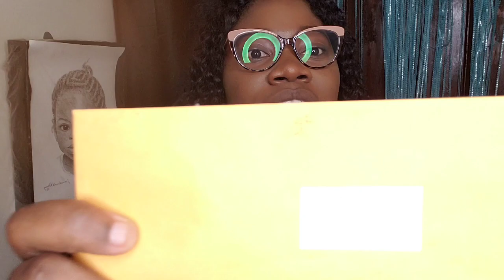I APPLIED FOR THE JDF COMMISSION OFFICER. TRAINING WAS THE HARDEST THING I HAVE DONE IN MY LIFE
Welcome to Shadz Healthy Lifestyle. If you are new here  WELCOME. If you aren't then WELCOME BACK!!!  My name is Shaday Vassel and I am a Jamaican YouTuber. I am on a fitness journey to be physically, and mentally healthy.
This video is about " I APPLIED FOR THE JDF COMMISSION OFFICER. TRAINING WAS THE HARDEST THING I HAVE DONE IN MY LIFE"

:::::::::♡ FAQ ♡:::::::::
Name: Shaday Vassel
Age: 23
Birthday: September 22, 1997.
zodiac sign: Virgo
nationality: Jamaican
Height: 5’9

CAMERA GEAR USED:
○ My camera – Cannon 2000D

TOOLS & SERVICES I USE:
_Video Editing Software: VSDC

Shadz Lifestyle,Shadz,APPLIED FOR THE JDF COMMISSION OFFICER. TRAINING WAS THE HARDEST THING I HAVE DONE IN MY LIFE,Jdf officer training,Jdf fitness test,Hoe to join the Jamaican army in 2021,Jdf training in Jamaica 2021,Jdf solider commissioned officer 2021,Jamaica defense force special training